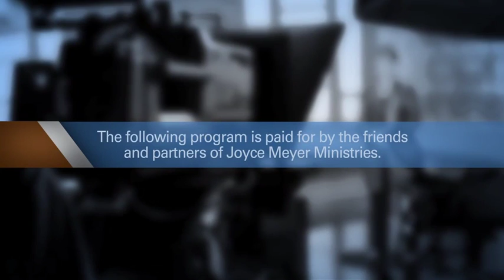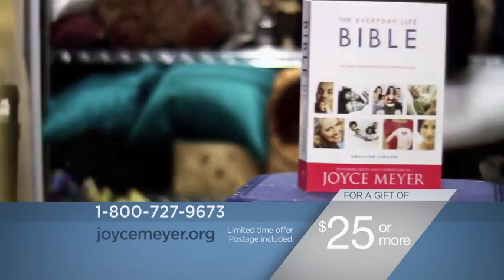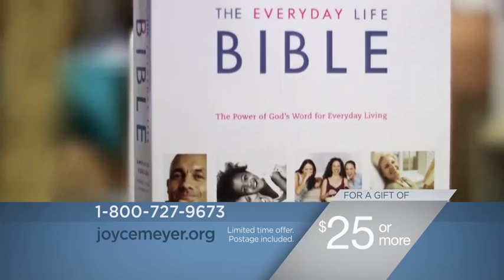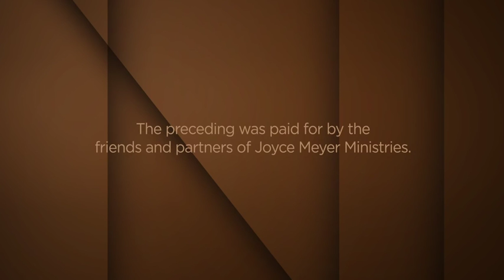Challenge Questions and Answers 9 2016